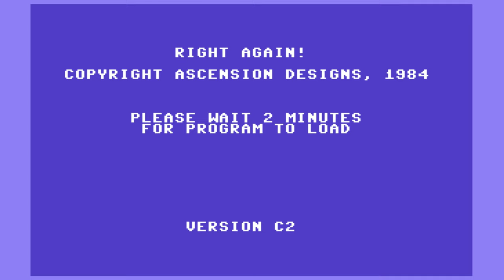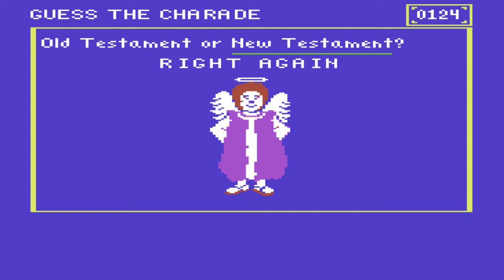C64 Game: Right Again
Biblical education with some nice music and graphics, though the angel at the start reminds me of Ronald McDonald.

Published: 1984, Ascension Designs
Programmers: Greg Prior, David North, Don Leftwich & Tom Stafford